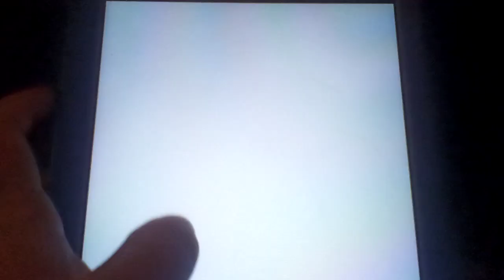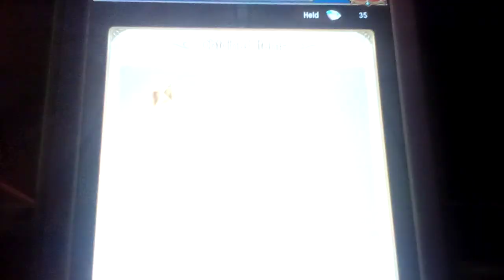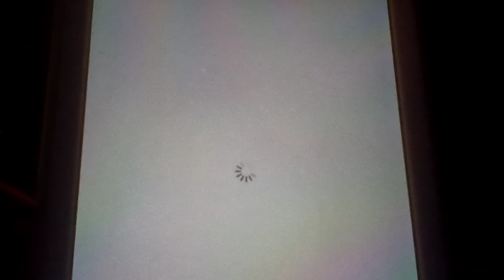Lets Play Unison League Part 16:Sushion Leauge????